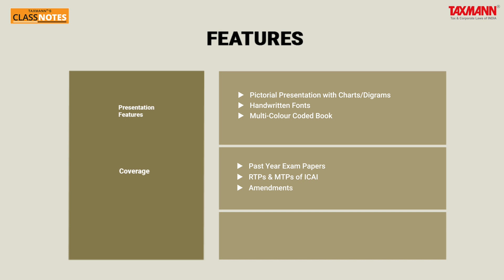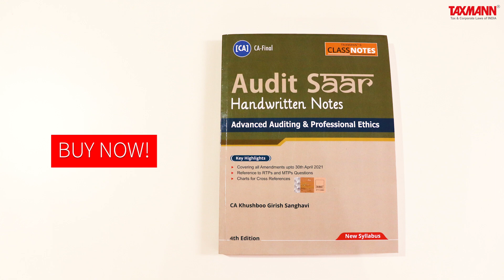Taxmann's CLASS NOTES | Advanced Auditing & Professional Ethics | Audit SAAR | CA-Final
Taxmann’s CLASS NOTES for Advanced Auditing & Professional Ethics is a one-stop solution to conquer the vast subject matter with ease. The objective behind this book is to explain the complicated provisions of the law in a simplified manner with the help of charts & diagrams.
The Present Publication is the 3rd Edition (for CA-Final | New Syllabus) & Updated till 30th April 2021, authored by CA Khushboo Girish Sanghavi, with the following noteworthy features:
• Strictly as per the New Syllabus of ICAI
• [Pictorial Presentation/Charts with Handwritten Fonts] are used in the book for easy understanding of complex concepts
• [Keycodes for Better Retention]
• [Author’s View] for conceptual clarity
• [RTPs & MTPs of ICAI] This book covers reference to RTPs & MTPs Questions of ICAI
• [Amendments Applicable for November 2021 Examination] are provided
Also Available:
• [8th Edition] of Taxmann’s Advanced Auditing & Professional Ethics
• [8th Edition] of Taxmann’s Cracker cum Exam Guide for Advanced Auditing & Professional Ethics (New Syllabus)
• [6th Edition] of Taxmann’s MCQs & Integrate Case Studies on Advanced Auditing & Professional Ethics (Old/New Syllabus)
• [1st Edition] Taxmann’s Quick Revision Charts for Advanced Auditing & Professional Ethics
• Taxmann’s Combo for Textbook + Cracker + MCQs & Integrated Case Studies + Quick Revision Charts
The contents of the book are as follows:
• Audit of Limited Companies
• CARO 2016
• Audit of Consolidated Financial Statements
• Liabilities of Auditor
• Audit Committee and Corporate Governance
• Management and Operational Audit
• Risk Assessment and Internal Control
• Due Diligence, Investigation
• Forensic Audit
• Audit of Banks
• Audit of Non-Banking Finance Companies (NBFCs)
• Audit of Public Sector Undertakings (PSUs)
• Audit of Life Insurance Companies
• Audit under Fiscal Laws
• Peer Review
• Quality Review
• Audit in an Automated Environment
• Professional Ethics
• Quality Control and Engagement Standards
• Quick Recap List of Standards on Auditing